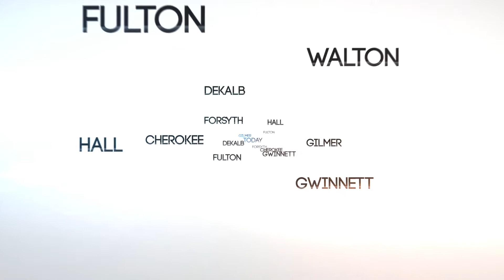APEX Museum Metropolitan Atlanta Schools Invitation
Help underwrite a classroom visit. With your help, we can increase access to these critical experiences that dispel stereotypes and deepen student understanding of African American Identity. We can reach more schools, more students, and as a result, bring more understanding and appreciation of African and African American culture to our communities. The African American Panoramic Museum (APEX) Museum has welcomed over 15,000. More than half of the museum's guests are students K-12.

to get involved.